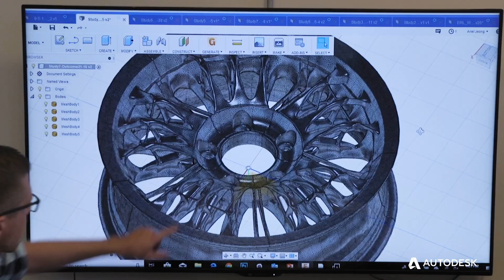Autodesk Corporate Showreel